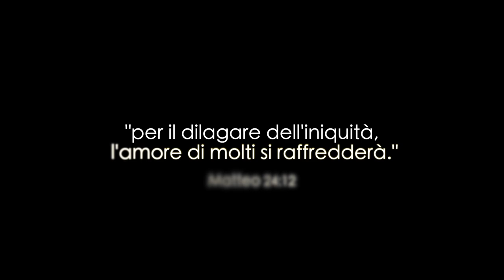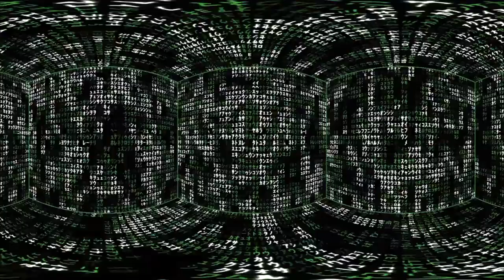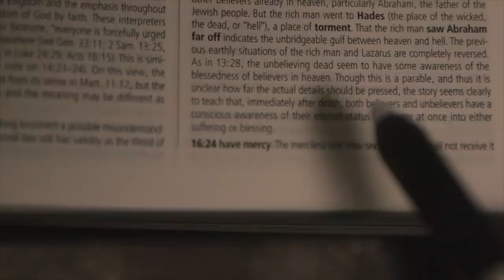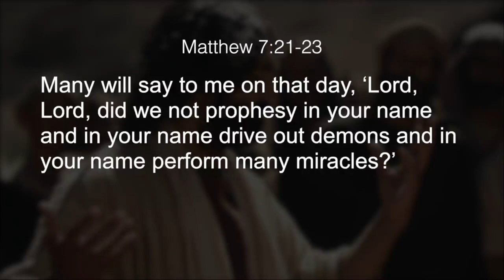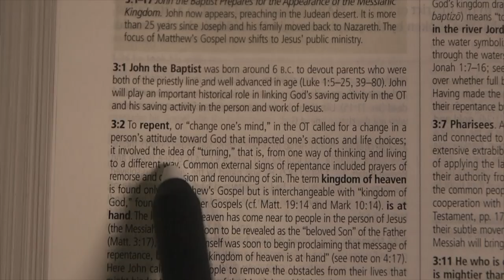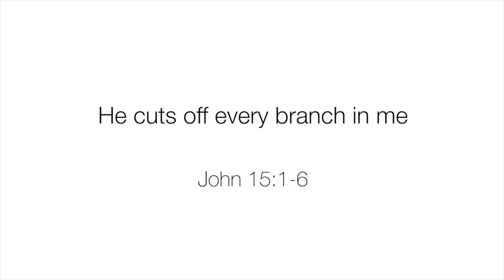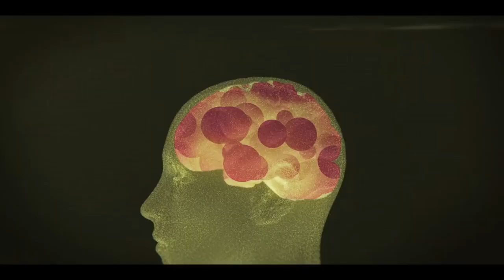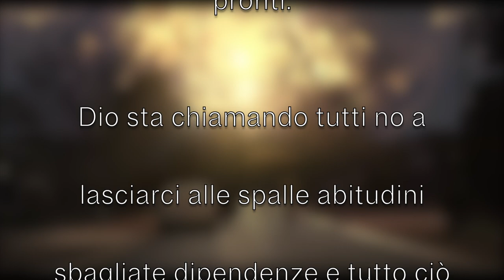Sei Pronto alla Seconda Venuta di Gesù Cristo? (Il Pentimento - Film)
Gesù sta tornando e sta preparando coloro che aspettano la Sua Venuta. Dio sta chiamando tutti noi a lasciarci alle spalle abitudini sbagliate, dipendenze e tutto ciò che ci allontana da Lui. Questo film rivela dove si sta indirizzando il peccato e perché è così importante non diventarne schiavi. Esploriamo come superare le dipendenze peccaminose e cosa significato pentirsi.